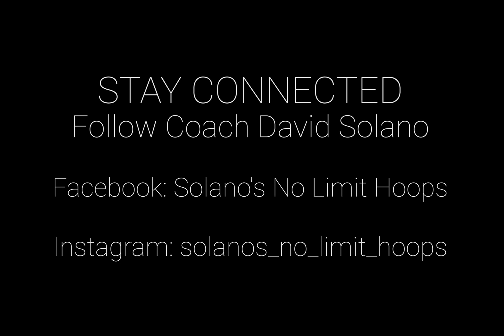What is Arthrogryposis?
Arthrogryposis multiplex congenita (AMC), or simply arthrogryposis, describes congenital joint contracture in two or more areas of the body. It derives its name from Greek, literally meaning "curving of joints".